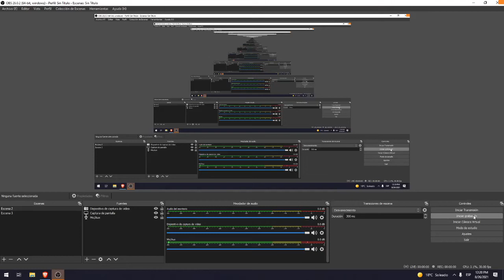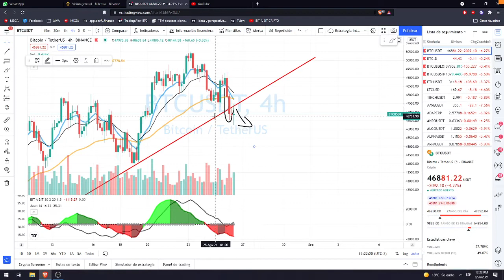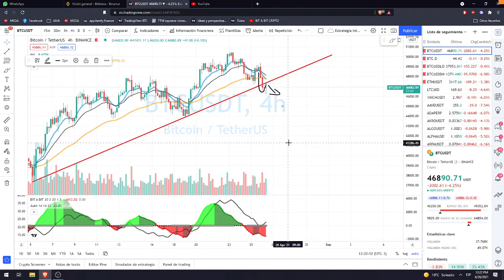Cuidado con Bitcoin hoy pasa esto!!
APRENDE TRADING TOTALMENTE GRATIS.
En youtube: BIT A BIT CRIPTOMONEDAS.